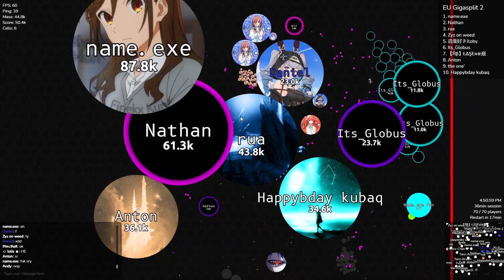The Vanis.io Survivor 🌎 First Ever 210k 200x